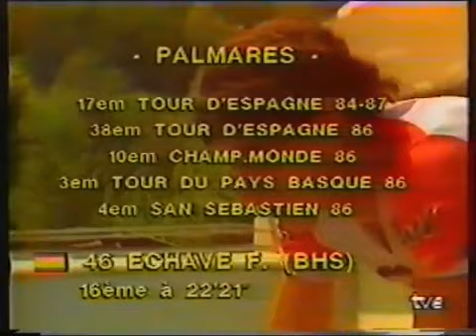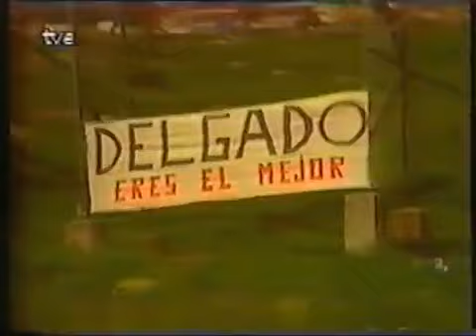Tour de France 1987 Stage 20 .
Tour de France Stage 20 Tuesday July 21st 1987.

Villard de Lans - L'Alpe d'Huez, 201.00 km

1.  Federico Echave: Kelme         5hr 52min 11sec
2.  Anselmo Fuerte (BH)               @ 1min 32sec
3.  Christophe Lavainne (Système U)   @ 2min 12sec
4.  Martin Ramirez (Cafe de Colombia) @ 3min
5.  Luis Herrera (Cafe de Colombia)   @ 3min 19sec
6.  Laurent Fignon (Système U)        @ 3min 25sec
7.  Pedro Delgado (PDM)               @ 3min 44sec
8.  Guido Van Calster (BH)
9.  Claude Criquielion (Hitachi)      @ 4min 23sec
10. Gerhard Zadrobilek (Brianzoli)    @ 4min 43sec

General Classification - after stage 20:

1.  Pedro Delgado (PDM):     90hr 32min 20sec
2.  Stephen Roche (Carrera)              @ 25sec
3.  Jean-Francois Bernard (Toshiba)   @ 02min 02sec
4.  Charly Mottet (Système U)         @ 02min 12sec
5.  Luis Herrera (Cafe de Colombia)   @ 05min 03sec
6.  Fabio Parra (Cafe de Colombia)    @ 13min 12sec
7.  Raul Alcala (7-Eleven)            @ 15min 16sec
8.  Laurent Fignon (Système U)        @ 15min 41sec
9.  Anselmo Fuerte (BH)               @ 15min 54sec
10. Marino Lejaretta (Caja Rural)     @ 17min 03sec